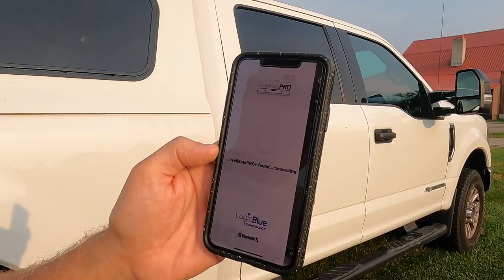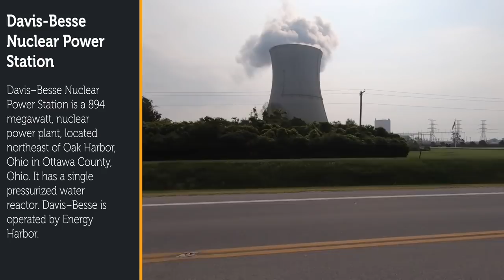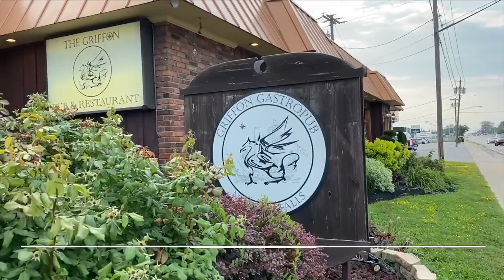St. Ignace to Niagara Falls - RV TIPS - Erie Orchard Harvest Hosts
St. Ignace to Niagara Falls - RV TIPS - Erie Orchard Harvest Hosts (EP 147)

ℹ️ About this episode:
This week on LivinRVision, we share a great camping spot in St. Ignace, Michigan with a view of the Mackinac Straits before we take off on a long journey to a Harvest Hosts orchard and mill where we boondock for one night before finishing our trip and arrive at a convenient campground close to Niagara Falls, New York! All this and a few RV TIPS along the way!